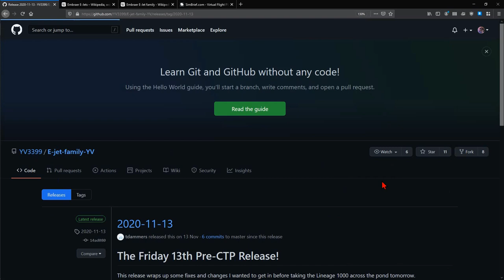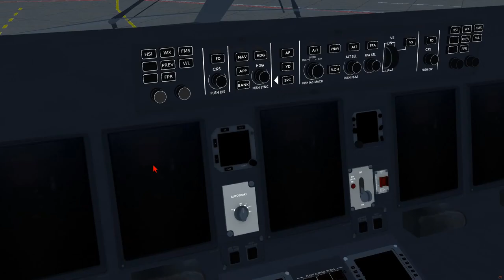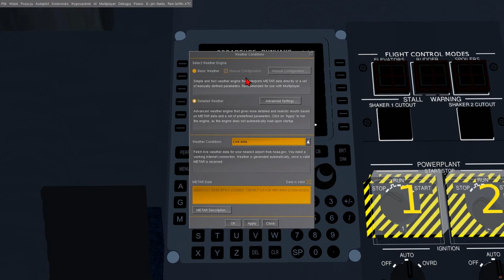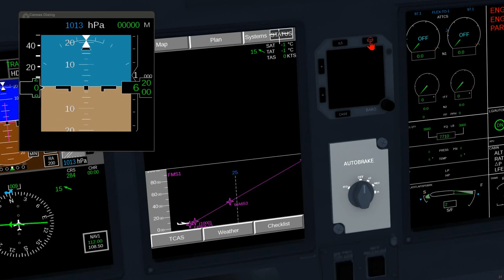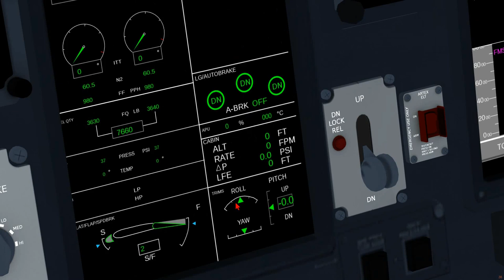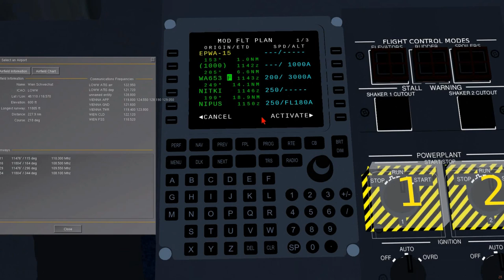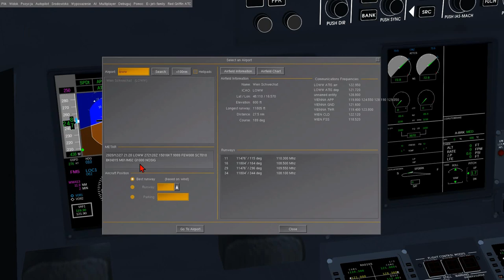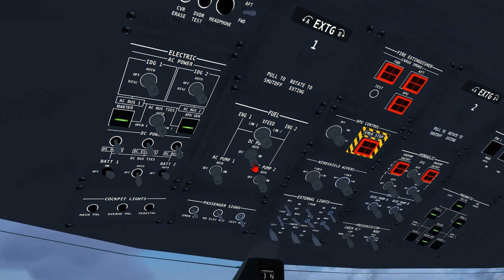FlightGear 2020 (39) | Embraer E-Jets Family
Poznajemy rodzinę samolotów Embraer (170, 175, 190 i 195), z przelotem z Warszawy do Wiednia we FlightGear Flight Simulator.